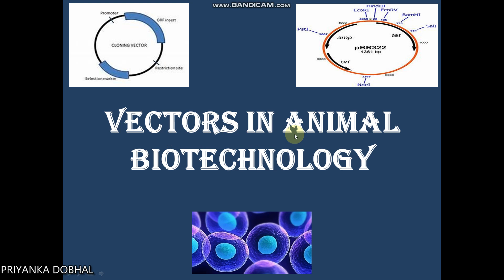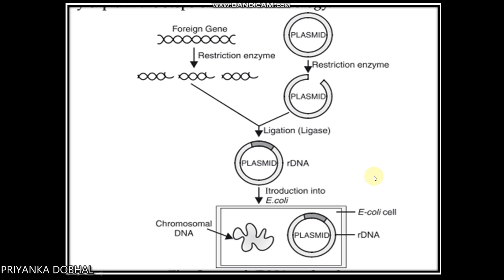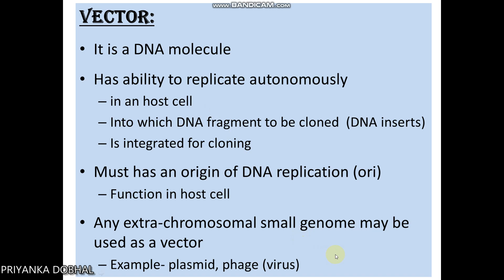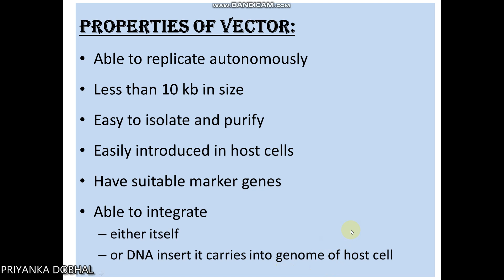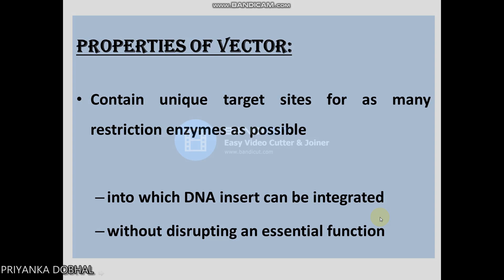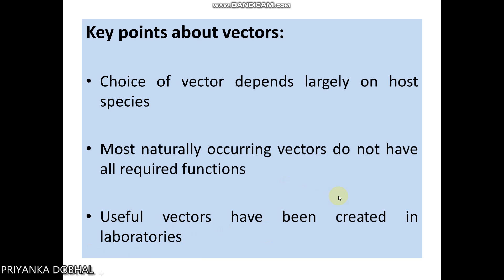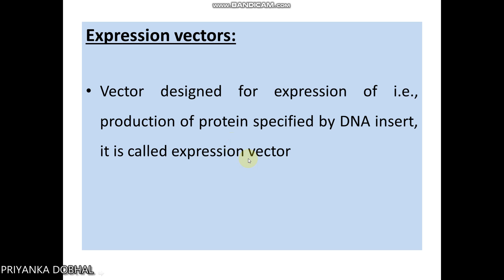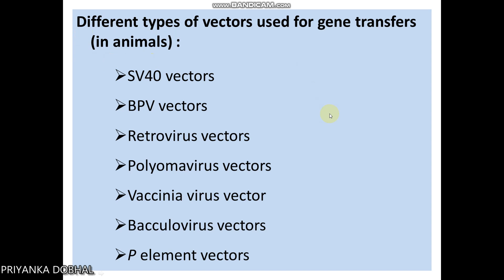VECTORS IN ANIMAL BIOTECHNOLOGY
Vectors used in Biotechnology